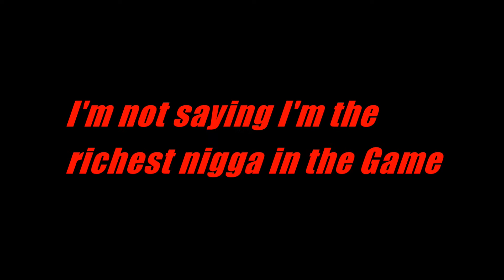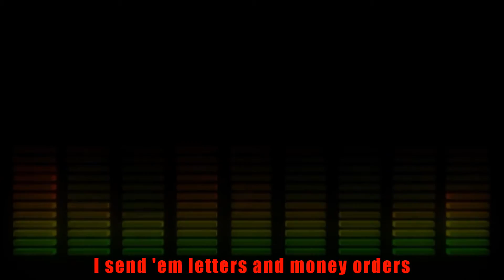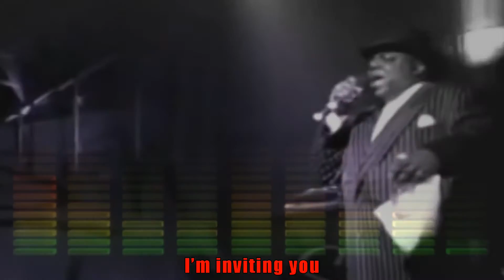2Pac ft Notorious BIG M O B with lyrics HD 2015